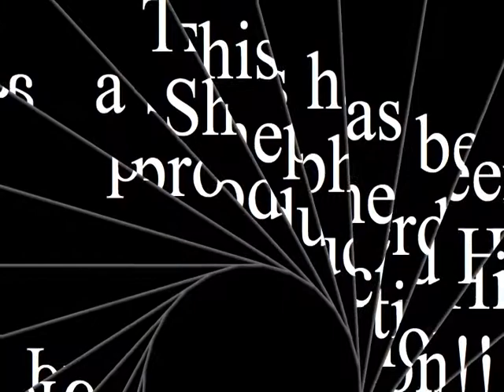Sham Shepherd Hill AM Episode 179, Part 2